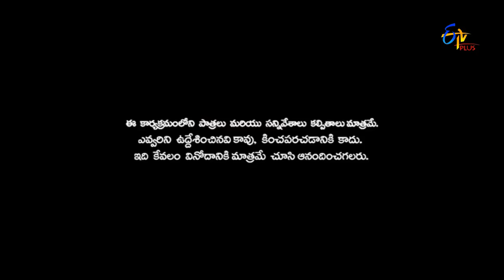Patas | Bindass Brothers & Yadamma Raju Performance | 12th July 2017 | ETV Plus